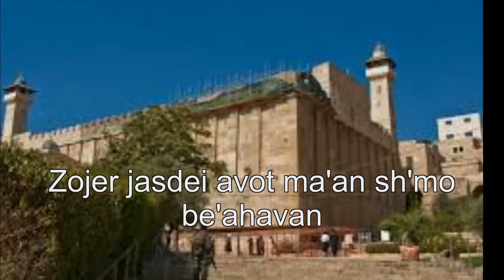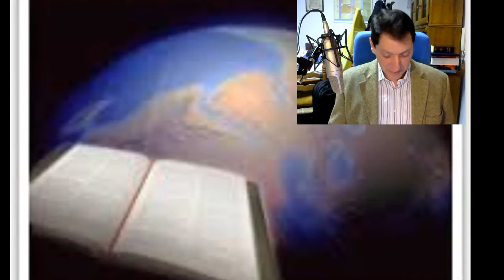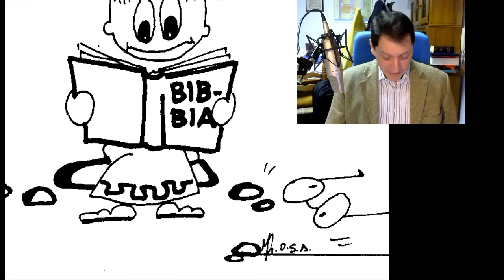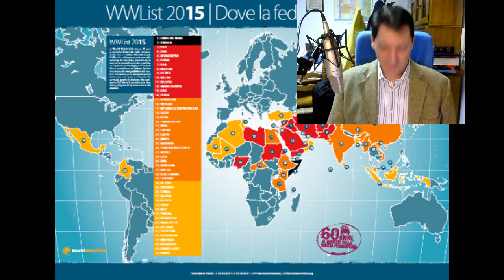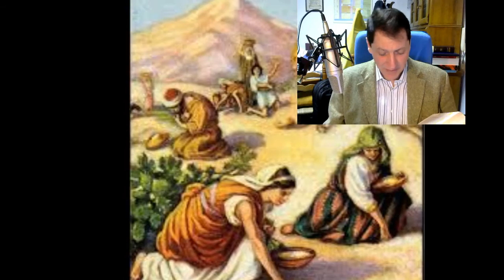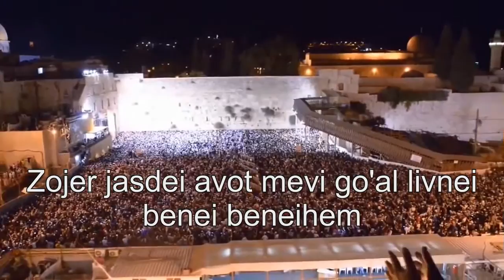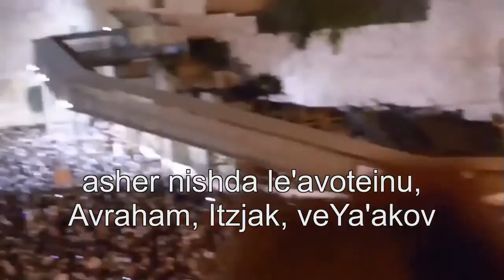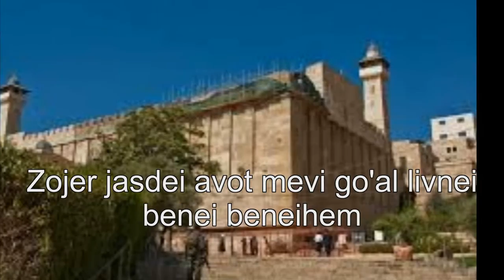La Grande Persecuzione nello Shabbat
1. Scaricare questo o più video e ricaricarli con titoli diversi;
2. Lasciarli intatti ovvero riportare solo le parti che ritieni più opportune;
3. Scaricarli per tradurli in altra lingua;
4. Condividere;
6. Quanto tu ritenga necessario per l'avanzamento dell'Evangelo di Gesù Cristo.
Shalom